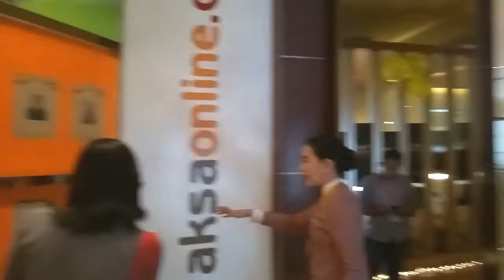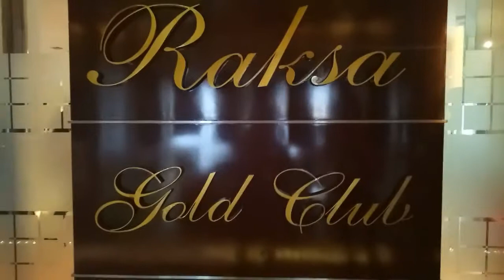Raksa Online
Raksa Online @raksaonline
yang dapat melindungi kendaraan kita dari keburukan kehilangan dan kecelakaan. Sebagai nasabah, Raksa Online memberikan pelayanan eksekutif dengan menyediakan Royal Silver Club, Royal Gold dan Premium Club. Tentu berbagai macam premi kendaraan juga. Selain itu ada pelayanan berupa pedi medi dan refleksi buat nasabahnya. .
Caranya gampang tinggal daftar saja di dan customer service akan menghubungi langsung nasabahnya. Dan dari segi keamanan Raksa Online sudah berada didalam naungan OJK dan sudah bekerja sama dengan beberapa bank lho. Nah, dengan pelayanan online ini sebagai bukti keseriusan Raksa Online memerangi KKN lho. Semua transaksi harus via transfer lho. Bijak banget ya Raksa Online sudah mengikuti peraturan pemerintah akan cashlash.
Yuk asuransikan Kendaraanmu sejak sekarang. Untuk video lengkapnya ada di youtube aku ya. Cekidot!!! .